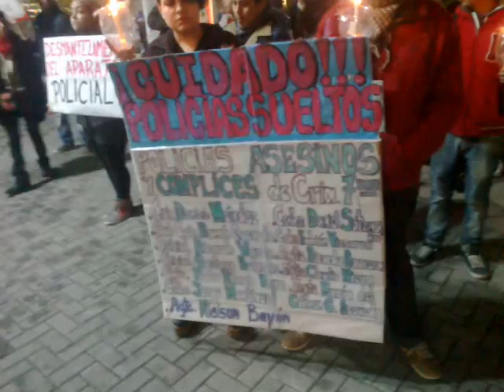Palabras de Claudia Véliz a la gobernadora Lucía Corpacci_A 3 años y 5 meses sin Diego_14ago2015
Palabras de Claudia Véliz dirigidas hacia la gobernadora Lucía Corpacci Saadi, pues la gobernadora se niega a recibir a la familia Pachao.

Al cumplirse 3 años y 5 meses de la muerte de Diego Iván Pachao en manos de la policía de la Comisaría Séptima de Catamarca se realizó una manifestación en las puertas de Casa de Gobierno de Catamarca para exigir Justicia y el cese de impunidad hacia los policías asesinos.

Por ello se pidió, entre otras cosas:
* El pase a disponibilidad de todos los policías involucrados en los casos de abuso policial, tales como en los casos principalmente de los chicos de la alcaidía, Diego Pachao, Jesús Canchi, la familia Arias, René Quinteros, etc.
* Derogación de los artículos del Decreto-Ley 4663-91 (donde se faculta a la policía el anti constitucional "Detención por averiguación de antecedentes y medios de vida" por el que pierde la vida Diego Iván Pachao.
* Anulación del Código de Faltas, que permite la detención arbitraria por "merodeo".